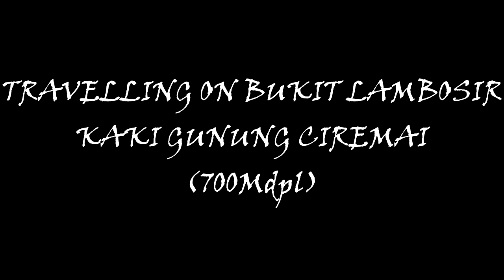TRAVELLING ON BUKIT LAMBOSIR - KAKI GUNUNG CIREMAI (700MDPL)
== GameReview, Travelling & Kuliner ==